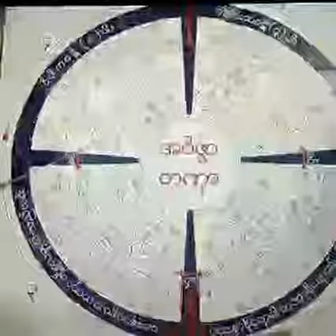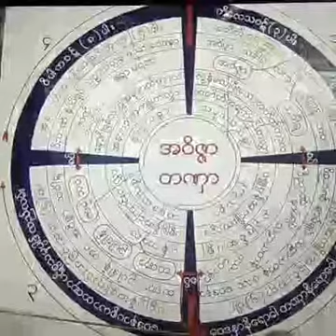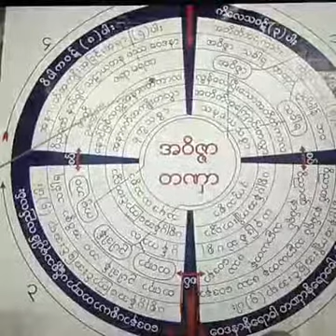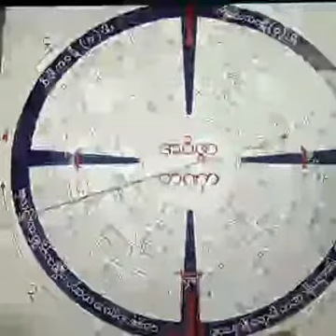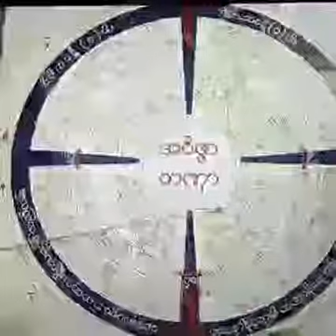ညပိုင္​း သစၥာ​ေလးပါး တရား​ေတာ္​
၁၃၇၈ ခု ၊ နတ္​​ေတာ္​လဆန္​း(၁)ရက္​ ၊ 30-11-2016 (ဗုဒၶဟူး​ေန႔) မႏၲ​ေလးၿမိဳ႕ ခ်မ္​း​ေအးသာဇံၿမိဳ႕နယ္​ ၊ စိတၱရမဟီရပ္​ ၊ ဆု​ေတာင္​းရျမတ္​စြာဘုရား မိုးကုတ္​ဝိပႆ  နာ တရားထိုင္​အဖြဲ႕နွင္​့ ဦး​ေက်ာ္​ + ​ေဒၚ​ေပါ​ေပါ (ဇမၺဴ ထိပ္​​ေခါင္​)မိသားစုတို႔မွ ဦးစီးက်င္​းပ​ေသာ မိုးကုတ္​ဝိပႆ  နာ(၁၅)ညတရားစခန္​းပြဲႀကီးတြင္​ စစ္​ကိုင္​း​ေတာင္​ရိုး သိရီသုမန​ေခ်ာင္​ မိုးကုတ္​ဝိပႆ  နာ မဂၢင္​ဓမၼရိပ္​သာဆရာ​ေတာ္​ ဘဒၵႏၲသုမန (မဟာကမၼဌာနာစရိယ) အရွင္​သူျမတ္​မွ ​ေက်းဇူး​ေတာ္​ရွင္​ အဂၢမဟာပဏၰိတ မိုးကုတ္​ဆရာ​ေတာ္​ဘုရားႀကီး၏ ဥပနိႆ  ယအတိုင္​း ည(၇)နာရီမွ (၈)နာရီခြဲအခ်ိန္​အထိ ​ေဟာၾကား​ေတာ္​မူ​ေသာ ညပိုင္​း သစၥာ​ေလးပါး တရား​ေတာ္​  ယ​ေန႔ည ဓမၼဒါနကုသိုလ္​ရွင္​  ဦး​ေက်ာ္​ + ​ေဒၚ​ေပါ​ေပါ (ဇမၺဴ  ထိပ္​​ေခါင္​)မိသားစု ဦးသန္​းထြန္​း + ​ေဒၚၾကည္​ၾကည္​ (အနႏၲ​ေမတၱာ)  မိသားစု  ဦး​ေသာင္​း မိသားစု  ဦးခ်ိဳ ​ေအး(ခ)ဦး​ေက်ာ္​လႈိင္​အားရည္​စူး၍ ​ေဒၚျမခင္​ (ျပည္​​ေတာ္​သာ ဝန္​ထမ္​းအိမ္​ယာ)မိသားစု တို႔နွင္​့ ဆု​ေတာင္​းရဘုရား တရားထိုင္​အဖြဲ႕ တို႔မွ တစ္​ညတာ ဓမၼဒါန ကုသိုလ္​ျပဳ ပါသည္​။  သိရီသုမန (ဓမၼ ရုပ္​/သံ)